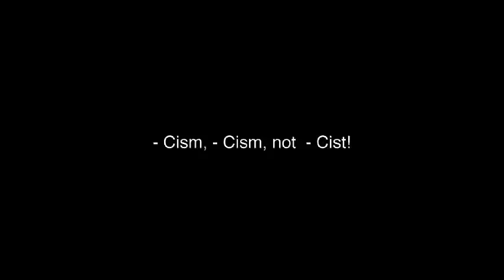Clybourne Park: -Cism! -Cism! Not -cist!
Philana Mia, Michael Kaye, Marvelyn McFarlane, and DeLance Minefee in a scene from SpeakEasy Stage's production of Clybourne Park, running March 1-30 at the Calderwood Pavilion at the Boston Center for the Arts.